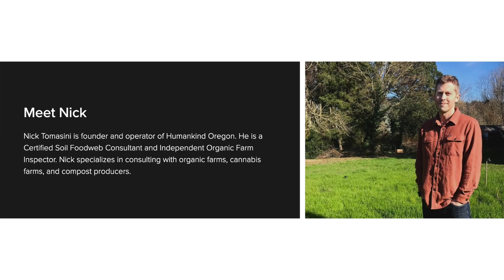Compost Tea vs Compost Extracts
Soil scientist Scott Skamnes talks to greenhouse expert Eric Brandstad and cannabis cultivator Kevin Jodrey about making compost extracts vs. brewing compost teas.